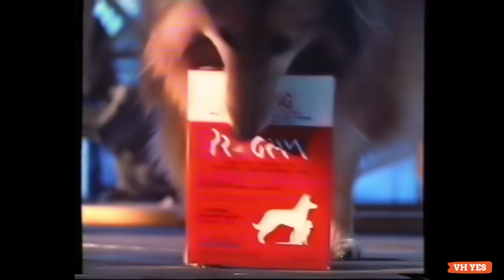Program Pet Care - The first flea treatment approved by pets! - Australian TV Commercial (1993)